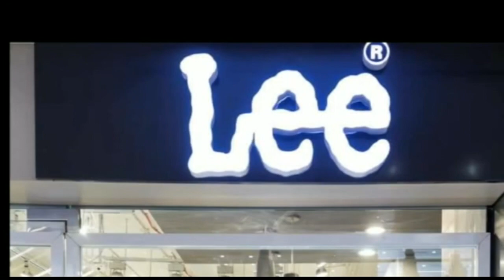बेगूसराय : आर्मी के लेफ्टिनेंट ऋषि रंजन सिंह की शहादत के बाद उनके परिजनों से मिलने पहुंचे गिरिराज